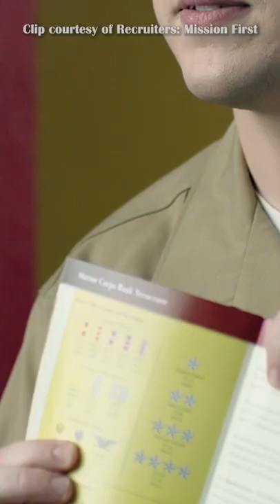POV: you deal with THAT guy before going to boot camp | VET Tv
This is just a clip from our show "Recruiters: Mission First". to see the full series

We have over 25 TV Shows and 250 episodes on VET Tv. For Christmas this year we wanted to gift you 25 episodes on YouTube for Free, dropping one a day from Dec 1 - Dec 25.